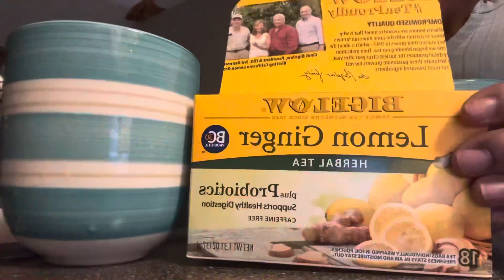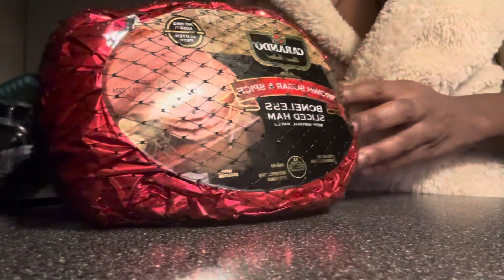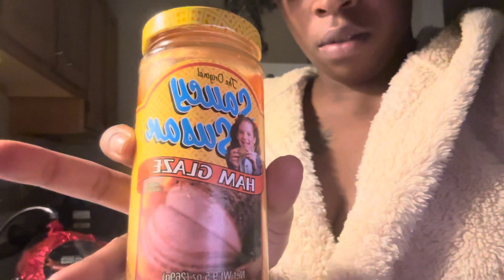Spend the day with me | me and the kids gotta cold chile😩|make cold & flu home remedies| house vlog